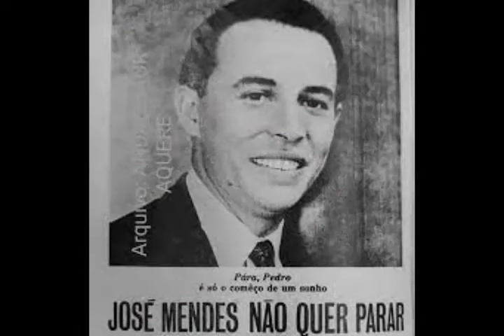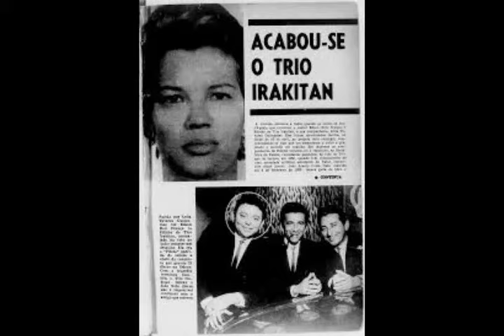FAMOSOS QUE FALECERAM COM MENOS DE 40 ANOS PARTE 9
CHEGANDO COM O NOSSO VÍDEO FAMOSOS QUE FALECERAM COM MENOS DE 40 ANOS PARTE 9
HUMORISTA BARNABÉ 35 ANOS.
CANTOR CARLOS AUGUSTO 37 ANOS.
JOGADOR HELENO  DE FREITAS 39 ANOS.
CANTORA DOLORES DURAN 29 ANOS.
VIOLEIRO BAMBICO CONSIDERADO O MAIOR VIOLEIRO DO BRASIL.
CANTORA DEISE CIPRIANO DO FAT FAMILY.
JOGADOR DE FUTEBOL SEVERINO RAMOS LINS O NININHO 23 ANOS.
CANTOR LUIZITO GEMMA 37 ANOS.
CANTOR JOSÉ MENDES.
CANTOR EDSON FRANÇA O EDINHO DO TRIO IRAKITAN.
COMPOSITOR SÉRGIO BITTENCOURT FILHO DE JACOB DO BANDOLIM COMPOSITOR DE BAQUELA MESA.
ATRIZ MONIQUE ALVES.
CANTOR E ATOR GUIDO BRUNINI.
JULIO BARROSO NO GANG 90.
ATOR CELSO MARQUES.